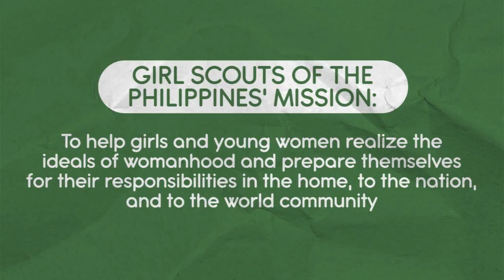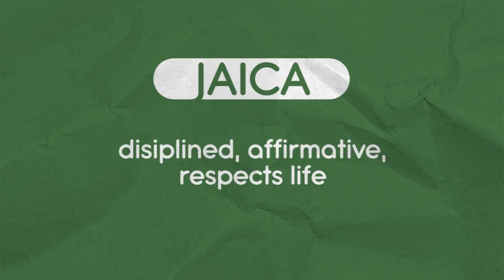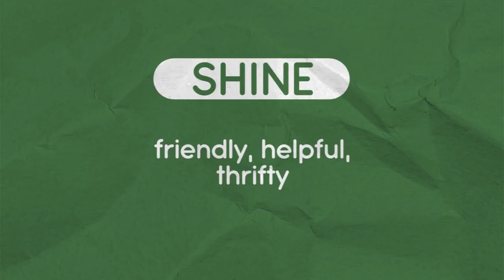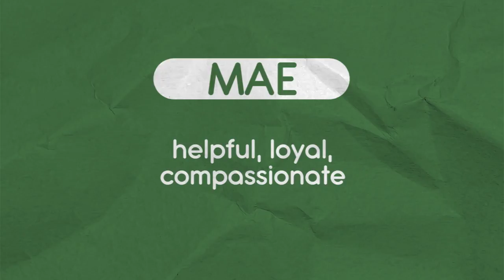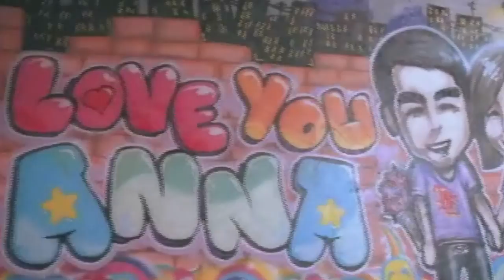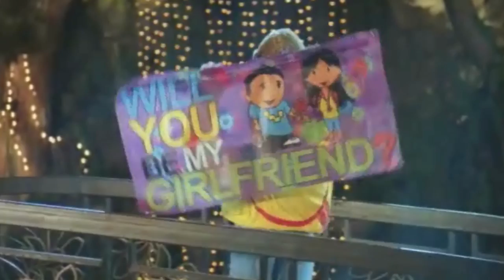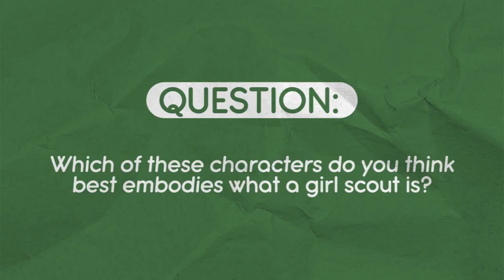These 5 Star Cinema ladies are always ready to help! | Stop, Look, and List It!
We’re celebrating “Girls Scouts’ Day” by featuring 5 Star Cinema characters who are always ready to help their loved ones!